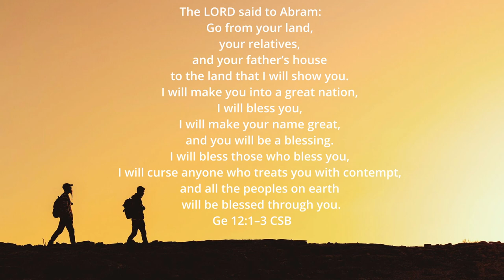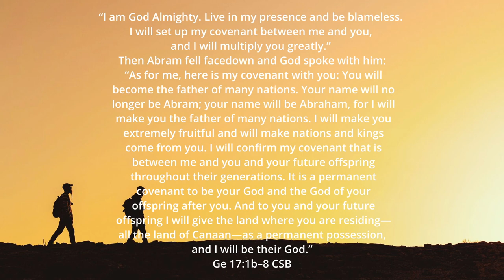Walking in the Word #9 The Torah Pt 2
We continue with our look at the Bible's first five books. Still in Genesis, we shift from God and the world to God and a particular family.